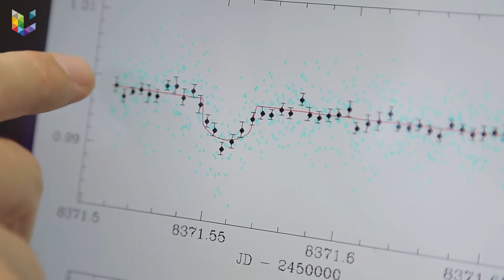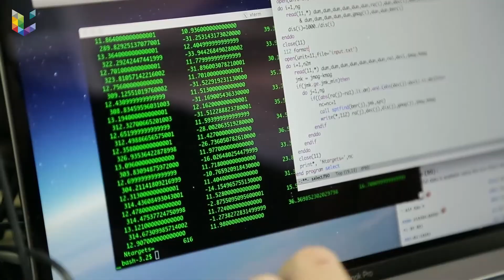SPECULOOS - The Hunt For Exoplanets Is Getting A New Set Of Eyes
The SPECULOOS project - Search for habitable Planets EClipsing ULtra-cOOl Stars - aims to detect terrestrial planets eclipsing some of the smallest and coolest stars of the solar neighborhood. The exoplanets discovered by SPECULOOS should thus provide mankind with an opportunity to study the atmosphere of extrasolar worlds similar in size to our Earth, notably to search for traces of biological activity.